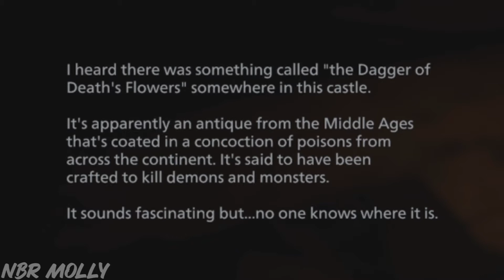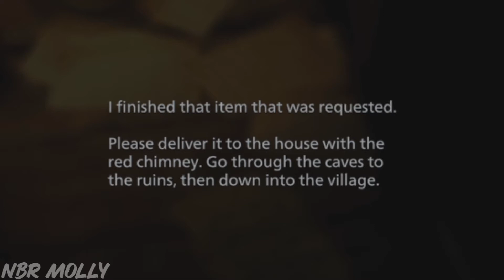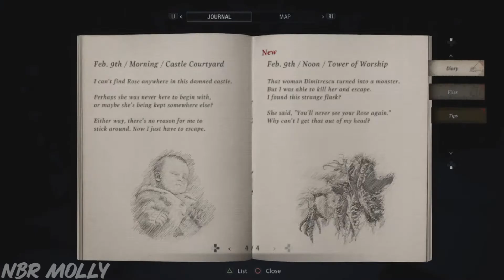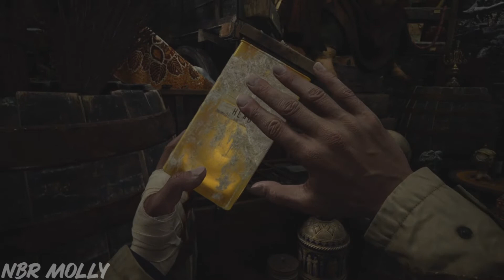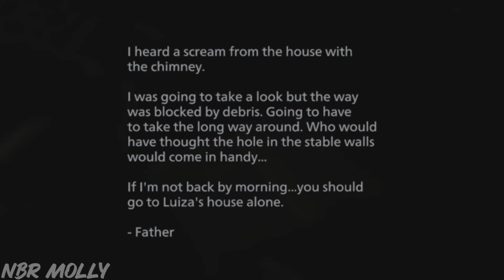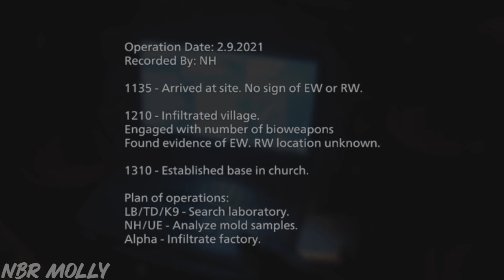Lady Dimitrescu is... Beautiful. | Resident Evil Village | Episode #4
Bet someone could kill Lady Dimitrescu with nothing but a knife.

(timestamps OTW)